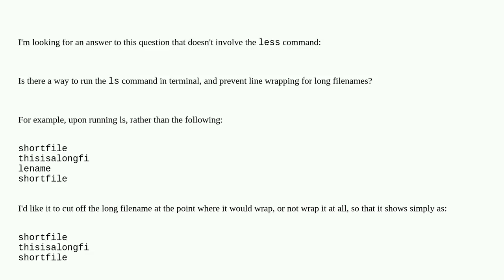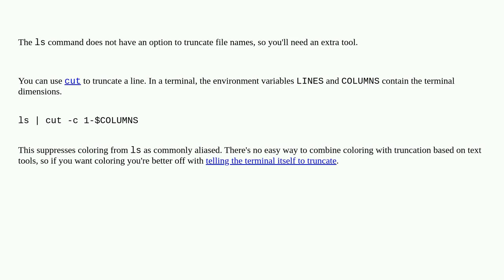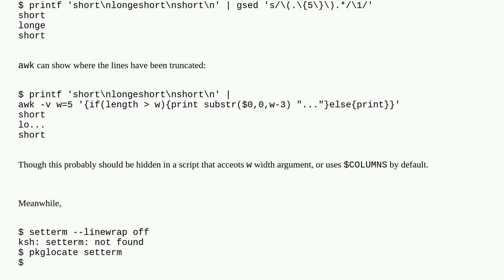Unix: ls command line-wrap prevention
ls command line-wrap prevention

A special thanks goes out to the awesome community

  ls